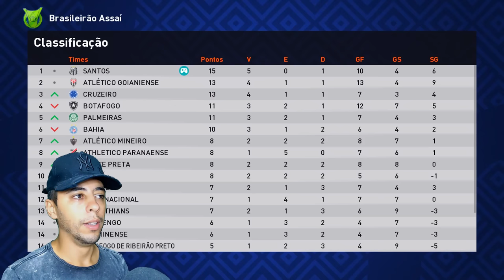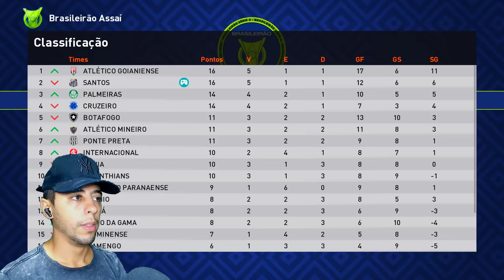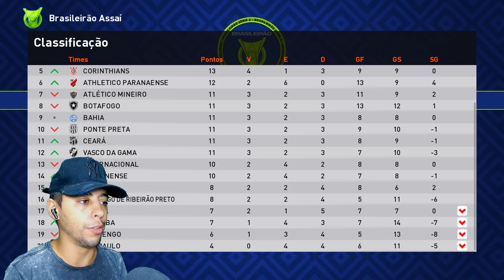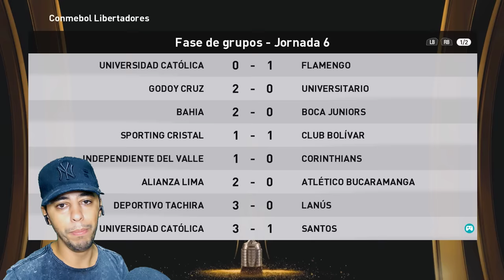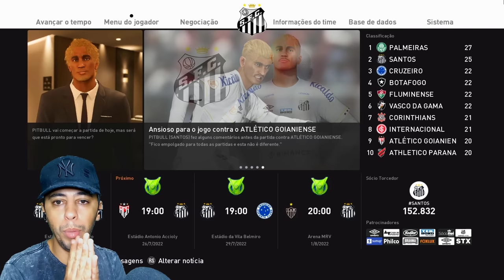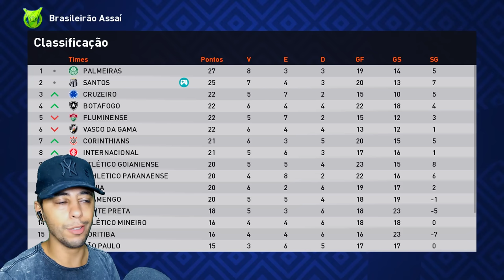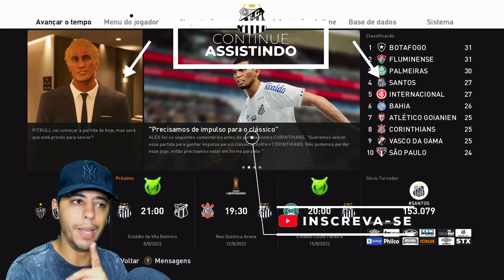PITBULL ROMPEU O LIGAMENTO QUE NEM O NEYMAR E TÁ CORTADO DA COPA DO MUNDO!!😭 - Rumo ao Estrelato #19